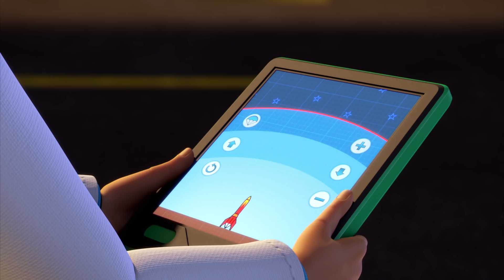Bob der Baumeister Deutsch Ganze Folgen | Home on the Range - Winter ⭐ Kinderfilms